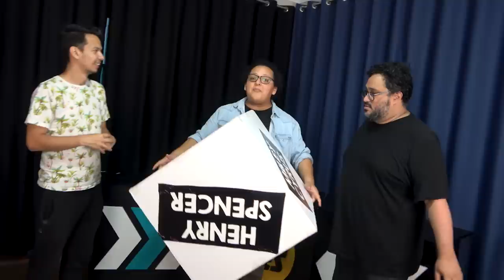HENRY SPENCER Y JOB MANSILLA ODIAN EL ALGORITMO DE YOUTUBE - SALE SU CALDO EP.03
Hoy comparten caldo con nosotros Henry Spencer (Luis Carlos Burneo) y Job Mansilla.
Gracias a Restaurante Don Joaquin por las instalaciones.